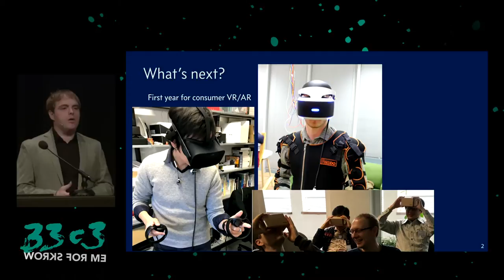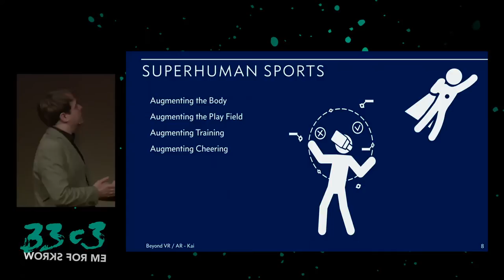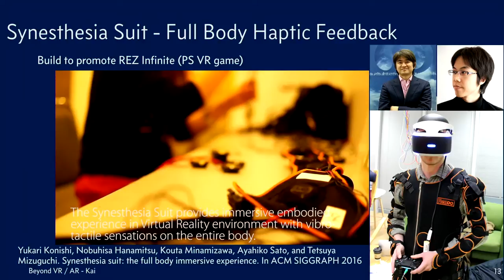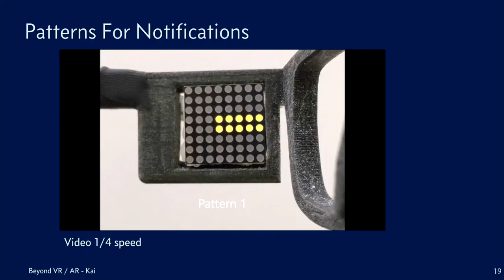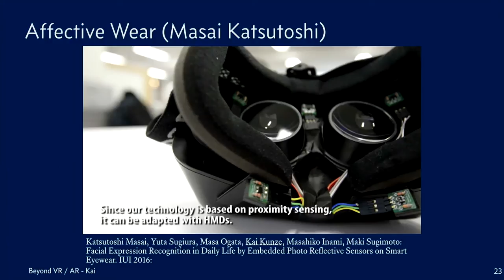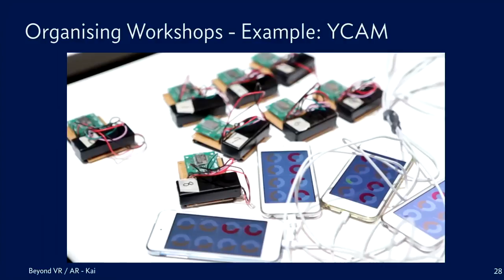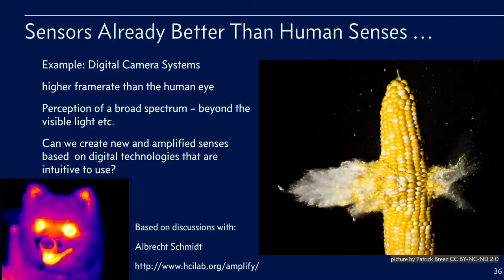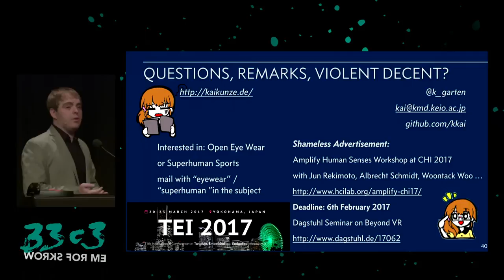Beyond Virtual and Augmented Reality (33c3) - La traducción española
From Superhuman Sports to Amplifying Human Senses

With recent development in capture technology, preserving one's’ daily experiences and one's’ knowledge becomes richer and more comprehensive. Furthermore, new recording technologies beyond simple audio/video recordings become available: 360° videos, tactile recorders and even odor recorders are becoming available. . The new recording technology and the massive amounts of data require new means for selecting, displaying and sharing experiences.

Kai Kunze